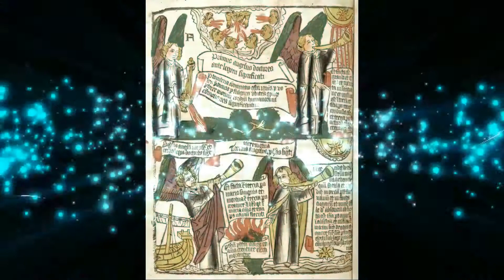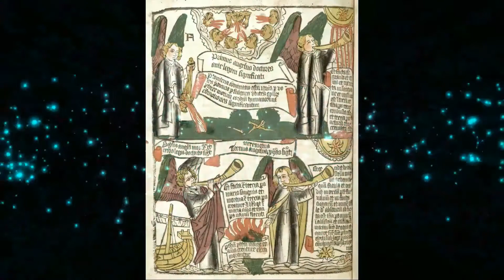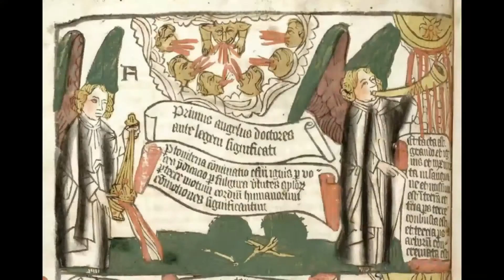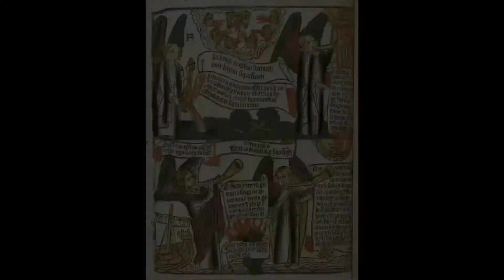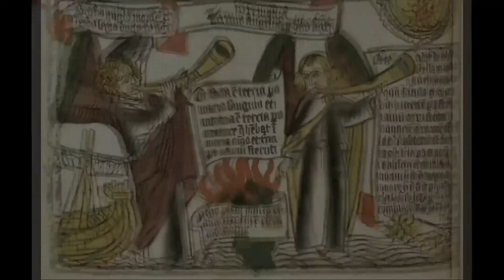LA SEPTIMA PROFECIA, de pajaros, almas y apocalipsis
la septima profecia
Este, recuerdo haberlo subido antes, como si fuera ayer y empezaba algo asi como:

Cuando el primo angelo sono la trompa,que no seria mas que una traduccion estilo google del italiano, quando il primo angelo suonava la tromba, que no seria mas que una traduccion del latín, que ahora google traduce como cum fideli fratre Angelo suanava la tromba, y no han pasado tantos años, 3 o 4 y vemos que el mismo traductor, nos arroja muy diferentes resultados, pero antes de estas traducciones, provendria la frase del griego antiguo, no del actual, otan o xadelfos angelo suanava la tromba, que aun vendría del hebreo, y el que sepa hebreo, que nos de su impresion sobre la calidad de esta traducion:

כאשר בן דודו אנג'לו השמיע את קרנו

Un poquito mas, vale:

Y aun nos queda algo sobre el gorrión como pajaro considerado puro, para la purificación de los leprosos, se llevaban dos pajaros, uno se sacrificaba y con el vivo se rociaba siete veces al enfermo, la sangre del inmolado, serviria como de pincel, y luego se soltaba en el campo. Todo esto y mas cosas segun biblia.work/diccionarios, buscando por hebreo la palabra gad.

Y ahora si, recibid como despedida, un saludo.